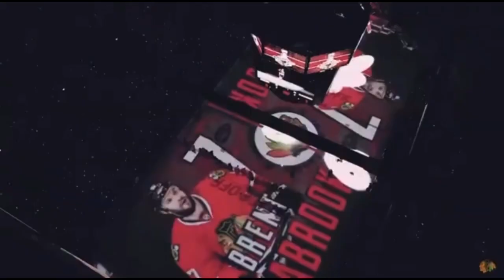2023-2024 Chicago Blackhawks season hype